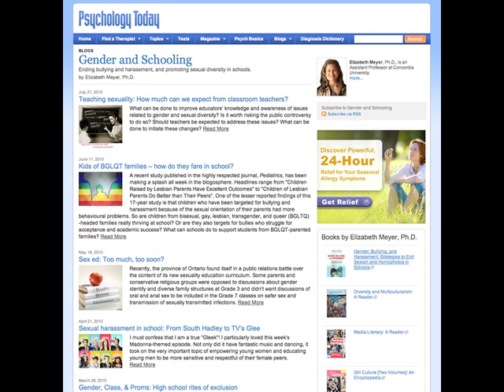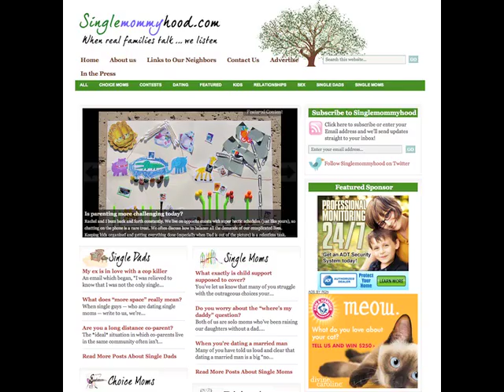FC018 An End to Bullying—Guest: Dr. Elizabeth J. Meyer, Ph.D.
Every child has the right to learn in a place where all students are accepted. And yet, thousands of students suffer daily from school bullying and harassment. Schools need to do a better job insuring the rights of each student. In this podcast I talk with Dr. Elizabeth J. Meyer, nationally recognized educator and author of "Gender, Bullying, and Harassment: Strategies to End Sexism and Homophobia in Schools" (Teachers College Press, 2009).

About Elizabeth J. Meyer, PhD
Elizabeth J. Meyer is an Assistant Professor in the Department of Education at Concordia University in Montreal, Quebec. She is the author of "Gender, Bullying, and Harassment: Strategies to End Sexism and Homophobia in Schools" ( She also writes for the Freire Project for Critical Pedagogy. A former high school teacher and coach, she has published articles in: Gender and Education, McGill Journal of Education, The Journal of LGBT Youth, and the Canadian Journal of Learning and Technology.